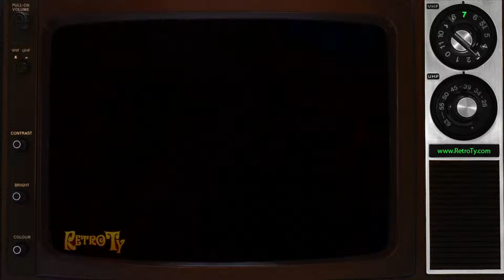1987 - NBC - Hands of a Stranger promo (10 second spot)